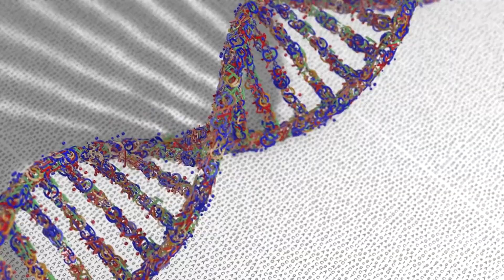Neanderthals | The Culprits Behind Human Disease Genes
In this video we look at the latest study that seems to suggest how inbreeding between homo sapiens and neanderthals might have given us diseases like Diabetes, Crohn disease and several addictions.Scientists are studying these evidences and trying to find out if homo sapiens and neanderthals had reached biological compatibility.